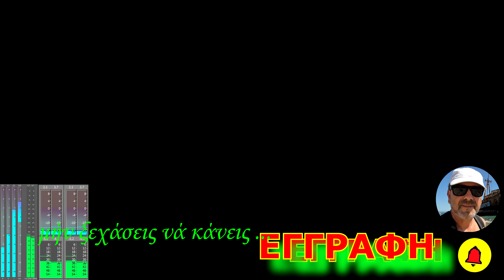ΓΥΜΝΟΣΑΛΙΑΓΚΑΣ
Ενας γυμνοσάλιαγκας βγήκε .σεργιάνη...

🧡 Απολαύστε το.

🔶  Ακουστικά μέ μικρόφωνο : i-JMB
🔶  Μικρόφωνο : WS-858
🔶  Τρίποδο : Sentio TR-800